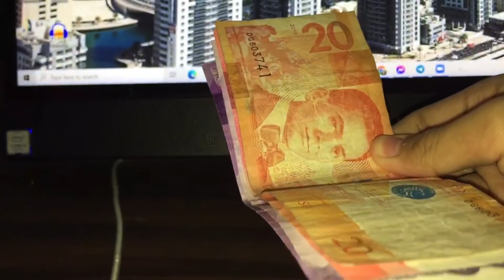Aquascape-Trailer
and I'm not trying to make a full plant.
I just put some water sp WAIT I can't tell you yet,
you have to be patient and you have to wait